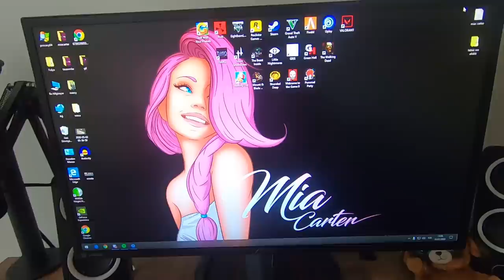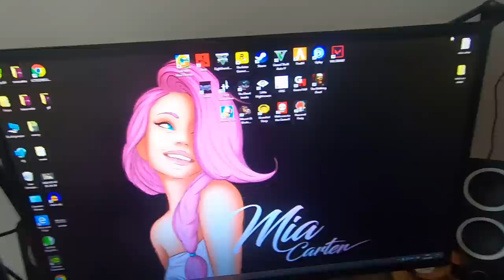Ev Vlogu (Yeni evde ilk video)